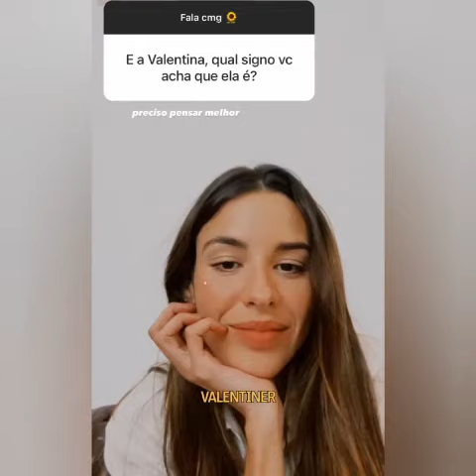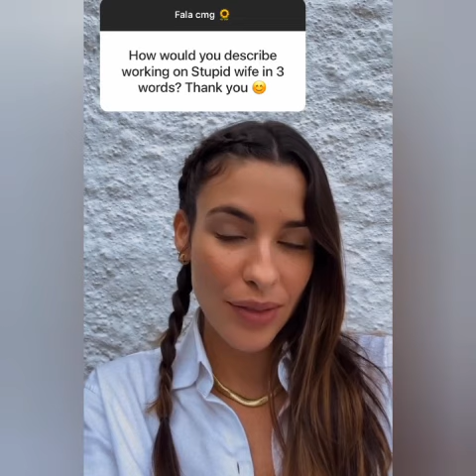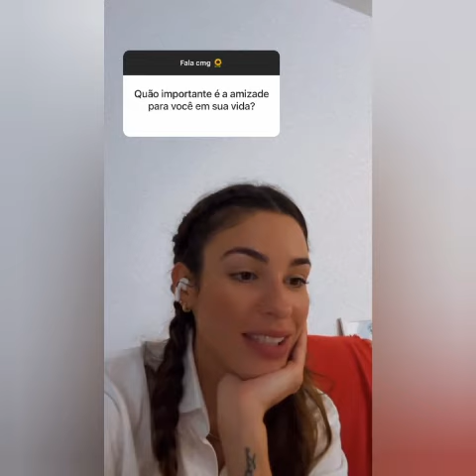Priscila Reis & Priscila Buiar| Free Time | Questions & Answers |Lovers& Best friends